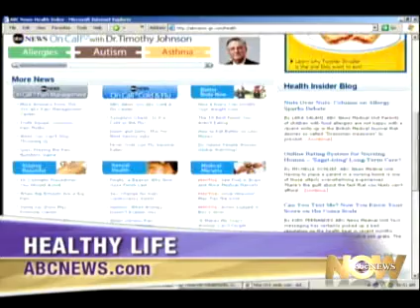Dr. John Frank, a Hair Loss Specialist, Talks about Trichotillomania | New York Hair Transplant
Dr. John Frank, a hair loss specialist located in New York City, talks to ABC News about trichotillomania & the effectiveness of current hair replacement techniques.